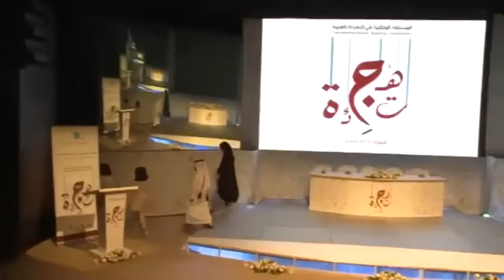أوبريت اللغة العربية (التهجئة) - طارق العربي طرقان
أوبريت اللغة العربية من ألحان طارق العربي طرقان